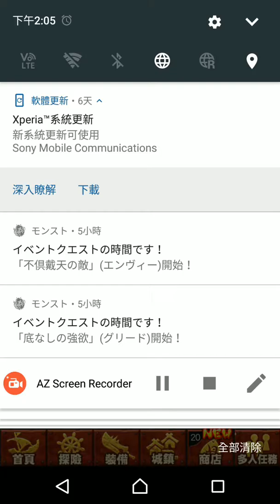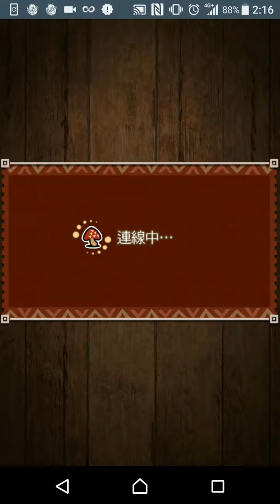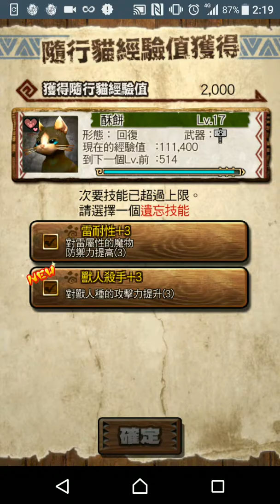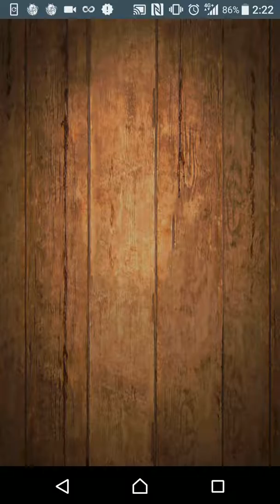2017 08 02